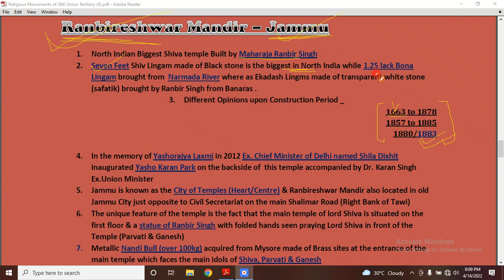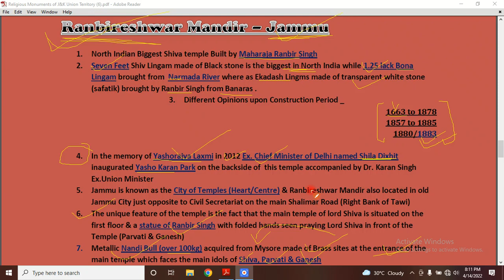Ranveereshwar Mandir Jammu || Heritage of J&K || History - Current Affairs with MCQs || mkthakur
Best Online Batting & Market Networking application where I earn more than 90thounand

Channel Name
J&K का इतिहास

Search no1defaulter you easily find my channel

Data compiled by mkthakur from different Sources

👉 MA in History & Hindi from Jammu University
👉 Work as a accountant in INTIGATE Technologies

Content based on Religious Monuments of J&K
Title
Ranbireshwar Mandir Jammu || Heritage of J&K || History - Current Affairs with MCQs || mkthakur
Ranvireshvar Mandir Jammu
Ranbireshwar Temple Jammu